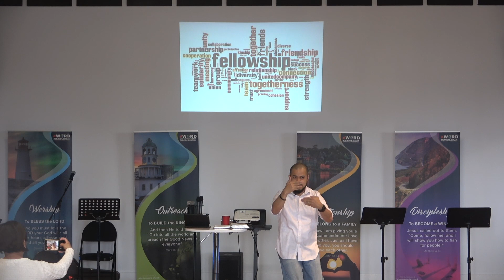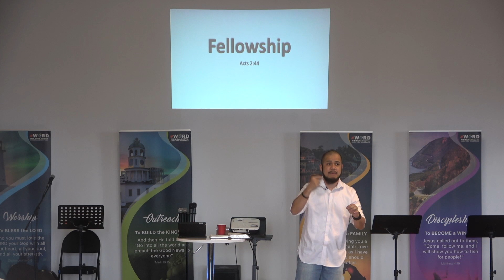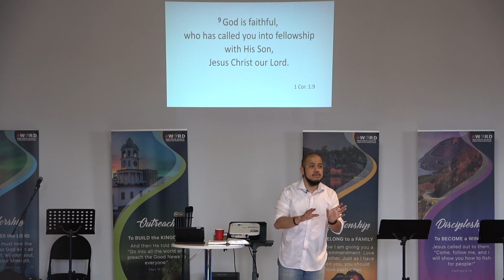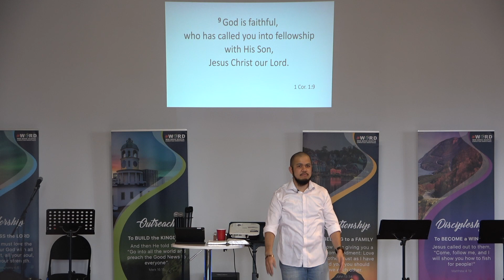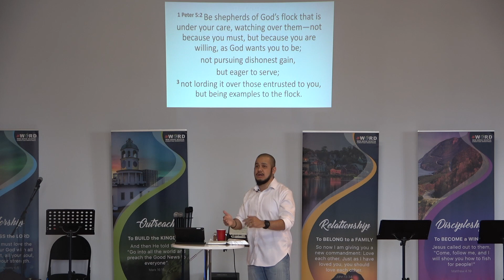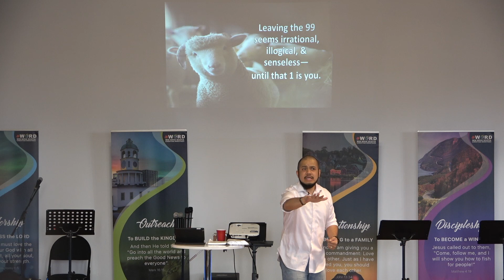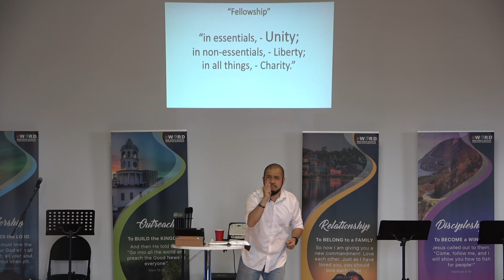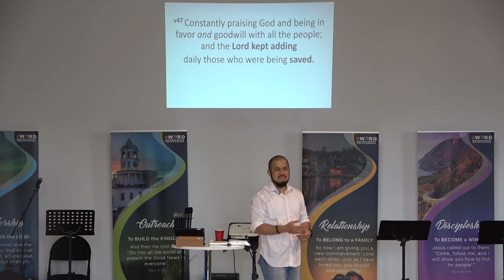Sunday Worship Service May 01, 2022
Hosted By: Win Nova Scotia
Message Entitled: "Fellowship" by Pastor Ramon Cansanay